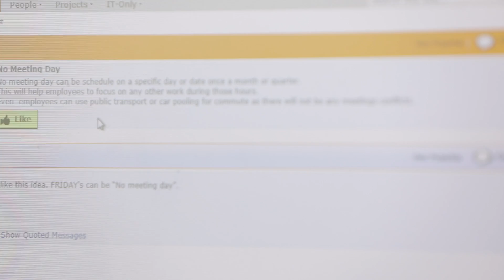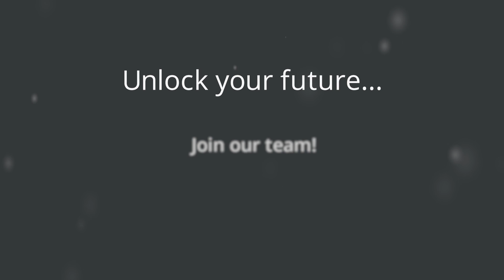Meet Emmanuel, a PTC Change Maker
PTC employees are our greatest asset. See how one employee was empowered to make an impact, and then unlock your future and join our team!